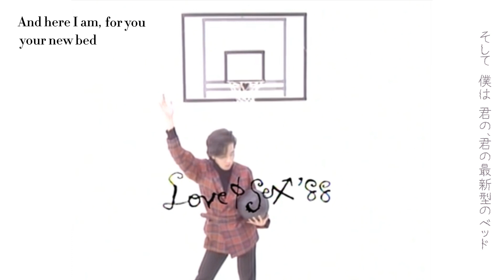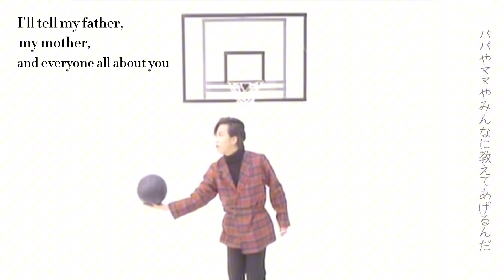BIBLE (バイブル) - 岡村靖幸 COMPLETE LIVE EDITION + LYRICS 歌詞 (JP/ENG)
Footage from "LoveφSex '88 DATE," all edits and translations by me!
LOVEφSEX'88DATE』の映像、編集・翻訳はすべて私！

Chapters:
00:00 - MC / Monologue
01:55 - 聖書(バイブル)
05:05 - Horn Section